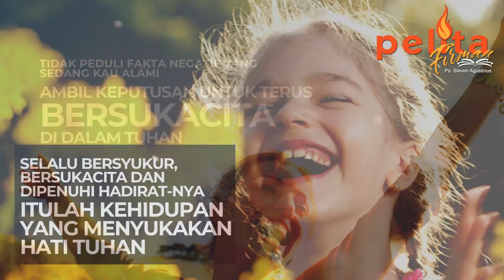PELITA FIRMAN - BERSUKACITA DI TENGAH MASALAH KEHIDUPAN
Awali dan jalani kehidupan Anda dengan mendengarkan PELITA FIRMAN, yaitu perenungan firman Tuhan yang menyegarkan dan memberikan kekuatan setiap harinya. Alamilah bagaimana firman-Nya memberikan motivasi, semangat, pengharapan bahkan kesembuhan bagi Anda yang membutuhkan.

Pelita Firman dapat Anda dengarkan kapan saja & di mana saja, Anda bisa langsung membukanya melalui link di bawah ini:

Mazmur 1:1-2 (FAYH) Alangkah bahagianya orang yang tidak mendengarkan nasihat orang jahat dan tidak bergaul dengan orang berdosa yang mencemoohkan perkara-perkara Allah, melainkan yang bersukacita dalam mengerjakan segala sesuatu yang dikehendaki Allah dari mereka dan yang siang malam merenungkan hukum-hukum-Nya.

Biarlah melalui audio perenungan firman ini, Kristus semakin dinyatakan lewat kehidupan Anda. Tuhan itu nyata dan Dia masih turut bekerja. Tuhan memberkati.

Love,
Ps. Steven Agustinus